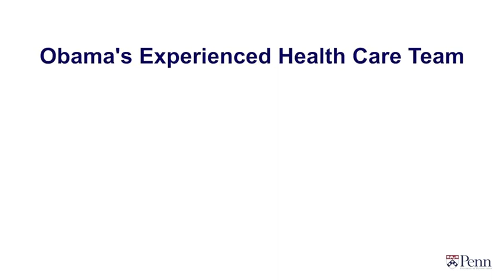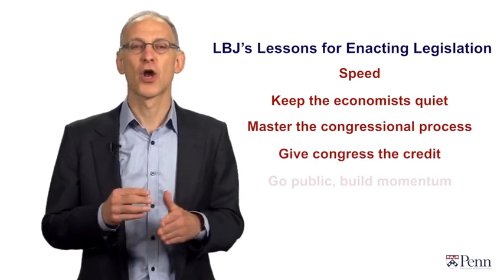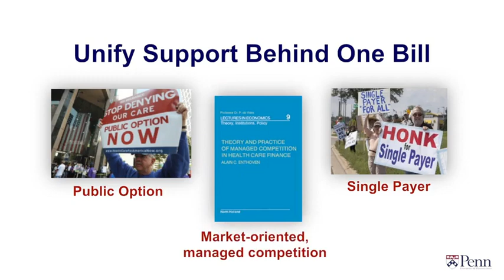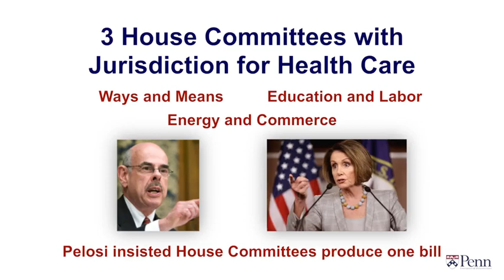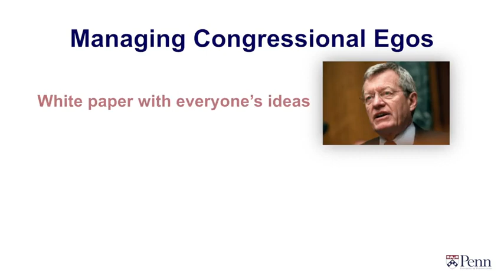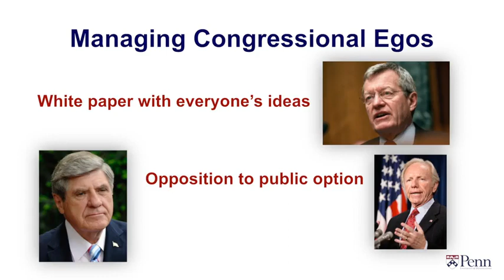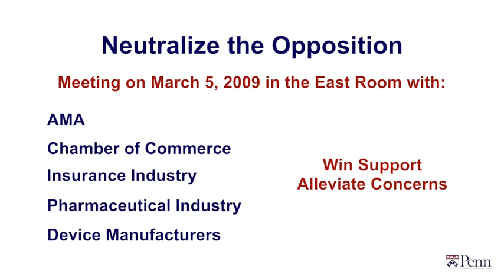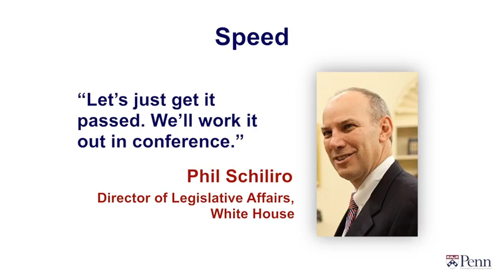American Healthcare System , Crafting the Affordable Care Act (ACA)